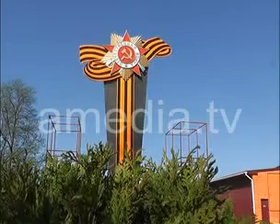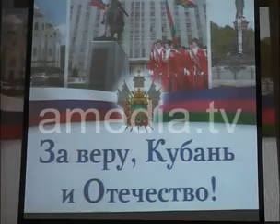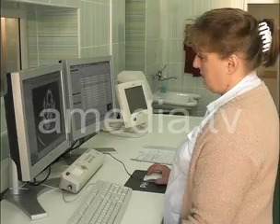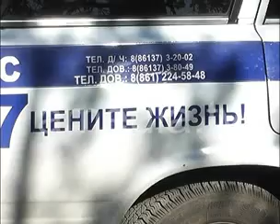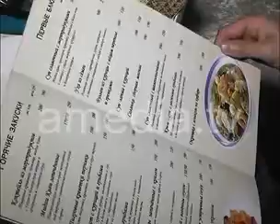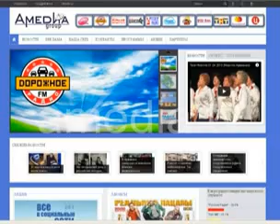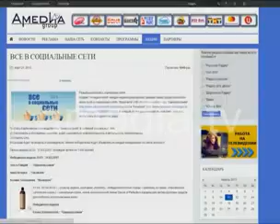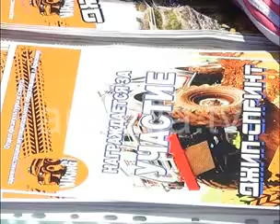ТВОИ НОВОСТИ 29.04.13 (Новости Армавира)